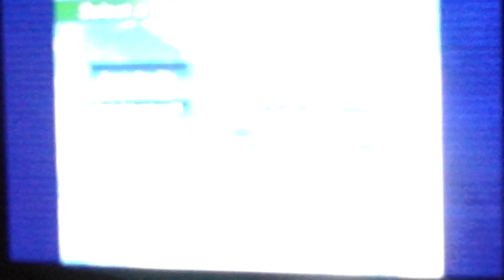sonic adventure part 1